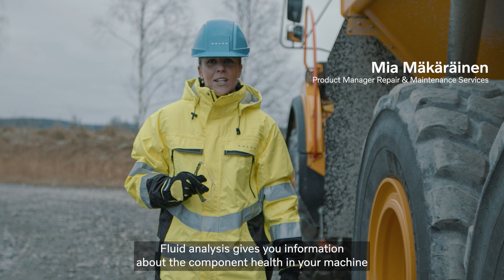Volvo Fluid Analysis: Maximize Performance & Prevent Downtime.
Did you know that nearly 80% of hydraulic system failures are caused by fluid contamination, often leading to unexpected downtime and costly repairs?

With heavy machinery, even the smallest impurities—such as dirt, metal particles, or moisture—can cause serious damage to your equipment’s hydraulic systems, engines, transmissions, and gearboxes.

In this video, Mia Mäkäräinen, Product Manager for Repair and Maintenance, introduces the Volvo Fluid Analysis Program, designed to give you full visibility into the health of your machine's critical components.

By regularly analyzing your machine’s fluids, this program helps detect early signs of wear, contamination, or fluid degradation, allowing you to address minor issues before they escalate into major, costly failures.

Here’s how it works:
Preventive Maintenance at Its Best: The Volvo Fluid Analysis Program monitors your machine’s oils, coolant, and hydraulic fluids. Our state-of-the-art laboratory evaluates everything from viscosity breakdown and particle contamination to the presence of metal debris, ensuring that every aspect of your equipment’s performance is covered.

Detailed Reports and Expert Insights: After each analysis, you receive a comprehensive report detailing the condition of your machine’s vital systems. Our experts provide actionable recommendations on how to improve your machine's performance, optimize fluid life, and avoid potential issues that could disrupt your operations.

Maximize Performance and Uptime: Regular fluid analysis ensures your equipment runs at peak performance. Clean systems and proper lubrication not only extend the life of your machine’s components but also prevent costly repairs and reduce the risk of unexpected breakdowns.

Reduce Operational Costs: With early detection, you can minimize the risk of unplanned downtime and high repair bills. Investing in regular fluid analysis is a small cost compared to the price of replacing major components or losing valuable work hours due to equipment failure.

At Volvo, we understand the importance of uptime in the construction industry. That’s why our Fluid Analysis Program is designed to keep your machines running smoothly, reducing the risk of failure and ensuring that you get the most out of your investment. Stay ahead of potential problems and take control of your equipment's health.

Protect your investment, extend your machine’s lifespan, and boost your productivity.